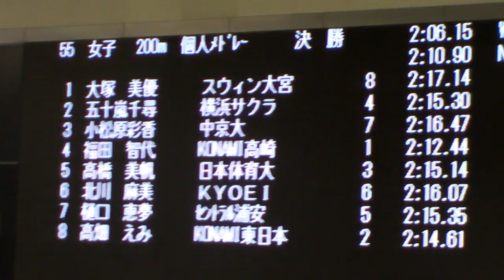2011年日本選手権小松原200IM FINAL